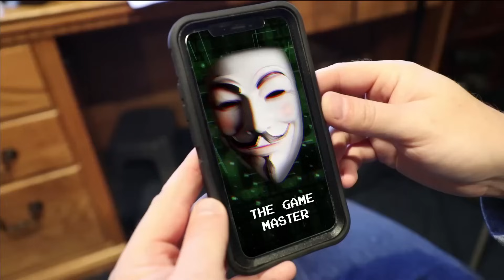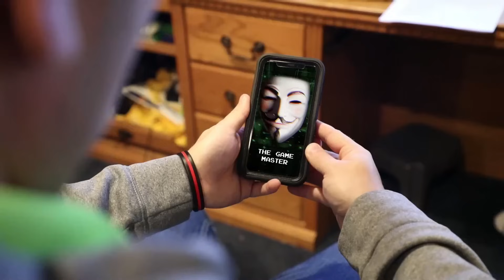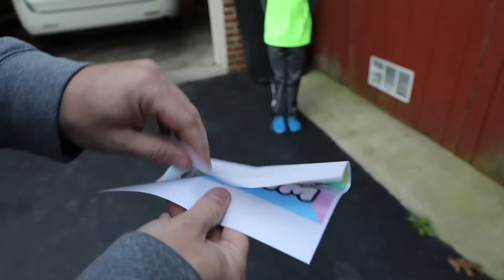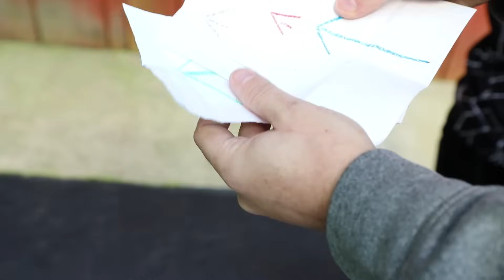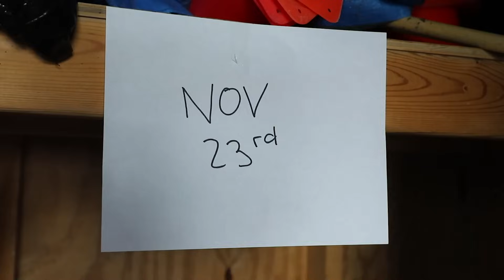Nerf War - Game Master 4 (Ninja Kids)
In this episode of Twin Toys, Ninja Kidz TV, Bryton, Ashton, Payton and Paxton, revealed to Eli, Liam and Daddy that they were visited by the game master, a hacker in the hacking group project zorgo, via a puzzle box.  After the Twin Toys Fam realized this, they filled the Ninja Kidz in that the game master mailed them the same puzzle box.  After opening this puzzle box, we found 5 clues that put us through an adventure throughout the house and the game master promised that this would lead to more info about our channel Doomsday.  After revealing what was behind the locked door based on the clues we gathered around the house, the secret was finally revealed.  Will the twins be able to stop the Game Master and Project Zorgo who has been hacking into other youtubers like Stephen Sharer, Chad Wild Clay and Rebecca Zamolo, Vy Qwaint, and Papa Jake.  Who will win in yet another action packed PBT Nerf Battle Royale?

Happy 3 Year Anniversary of Twin Toys.  The Nerf blasters used in this video are the Nerf Accustrike Alphahawk, Nerf Zstrike Ripchain and many many more from the twins Nerf Arsenal.

Welcome to the most entertaining and family friendly toy comedy channel you will ever see on YouTube.  All Twin Toy episodes feature 8 year old twins, Eli and Liam, as well as 4 year old Camden.  You will see tons of exciting toy episodes mainly focusing on Nerf which will showcase the lifestyle of Eli and Liam while also revealing all the cool nerf blasters they currently have in their arsenal.  We also stay on top of the Nerf community and showcase all brand new blasters that come out every month within our mini movie episodes.